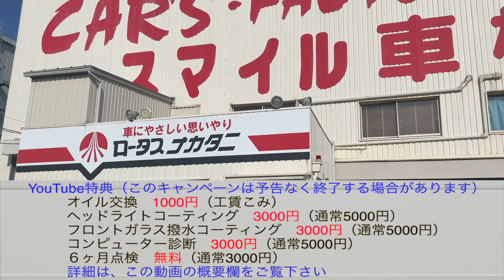【プリウスα】グレード詐称⁉︎ツーリングセレクションか？否か⁇【愛車自慢】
【撮影協力】
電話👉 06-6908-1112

オイル交換
・1000円（オイル代、工賃込み）

ヘッドライト磨き＆コーティング
・3000円（通常5000円）

フロントガラス油膜取り＆撥水コーティング

コンピュータ診断（OBD点検）

６ヶ月点検
・無料（通常3000円）

12ヶ月点検
・5000円（通常8000円）

車検
・3000〜7000円引き（早期予約割引込み要確認）

（全て消費税抜きのお値段です。対応出来ない車種もございます。上記キャンペーンは予告なく終了する場合がございます。）

【目次】
0:23 今回ご紹介のお車
0:57 お車の外装紹介
1:45 お車のグレード
4:25 お車の内装
7:39 お車のマフラー
8:16 お車のラゲッジルーム
9:58 お車のライト類